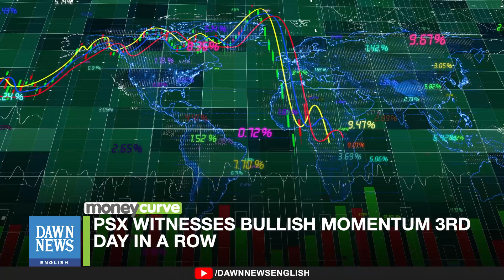PSX witnesses bullish momentum 3rd day in a row | Dawn News English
The bulls are on a roll at the Pakistan Stock Exchange, dominating the trade floor for the third straight day. On Wednesday, shares crossed the impressive milestone of 86,000.